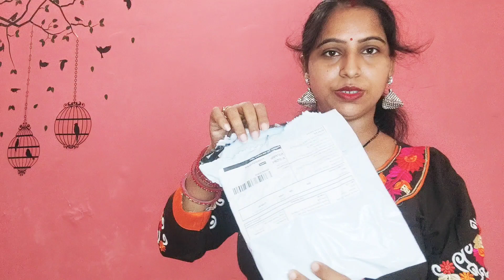Meesho Haul Starting₹99 😍 Trending Sarees/Ready-made Blouse& Jewellery sets ||Meesho Product Review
Hello ,

Golden Blouse  🔗 now on Meesho!